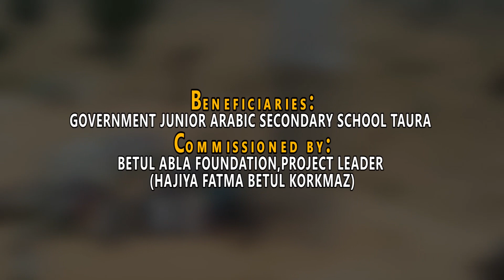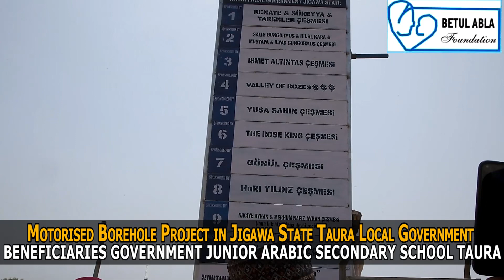Sukuyularımızın açılışı için nigeriadayım 2023 Türk beklenendir !🇹🇷